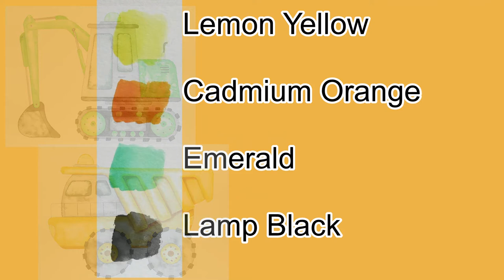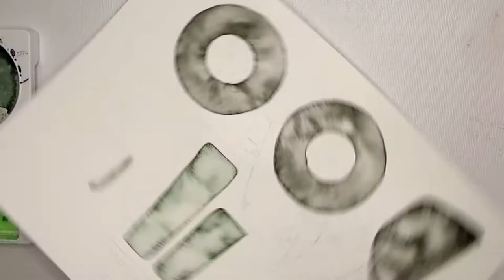NURSERY Illustration - Painting a Gift for Kids -Watercolor Front Loader for Beginners Full Tutorial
This painting is a beautiful gift idea for a baby shower or to decorate a nursery. I gifted this set of paintings to a little boy for his room as I found it hard to find construction vehicle decoration to gift to a toddler.

Please enjoy this full tutorial and create this simple and colorful Front Loader. This Illustration is beginner friendly and does not require a large amount of experience with watercolor to complete. I hope you enjoy them!

List of supplies:
Lemon Yellow (Watercolour by Winsor & Newton Cotman)
Cadmium Orange (Watercolour by Winsor & Newton Cotman)
Emerald (Watercolour by Winsor & Newton Cotman)
Lamp Black (Watercolour by Winsor & Newton Cotman)

Canson XL cold press 140lbs/300 g/m²

Princeton Select Artiste - round brush (blue) size 6
Princeton Lauren - round brush (green) size 3/0, 2 and 3
Glasses with water
Paper towel

My list of materials is only a guideline. Please use whatever materials are available to you!

00:00 Intro
00:24 Color Choices
00:37 Line Drawing
00:49 Windows
02:13 Grey Watercolor
04:46 Fixing Lines
04:58 Grey Watercolor
05:42 Orange Watercolor
11:22 Details